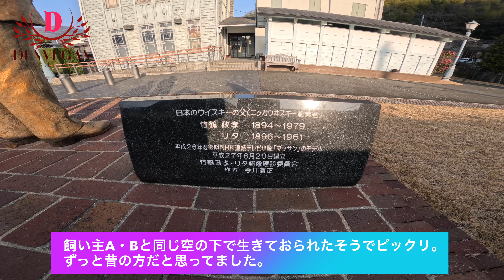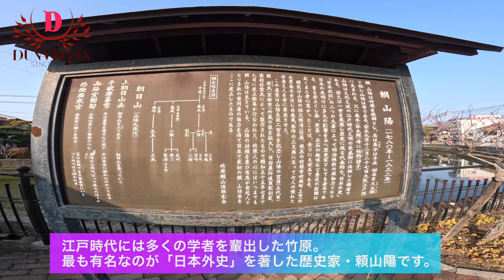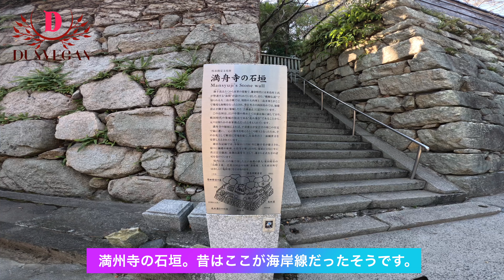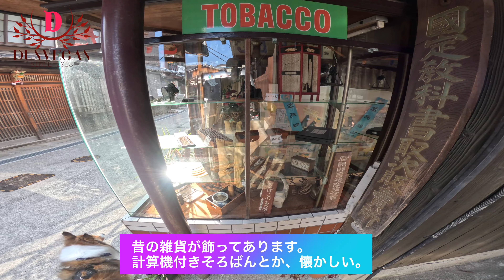隠れた歴史に彩られた瀬戸内海道【安芸灘とびしま海道・しまなみ海道・竹原】犬連れの旅